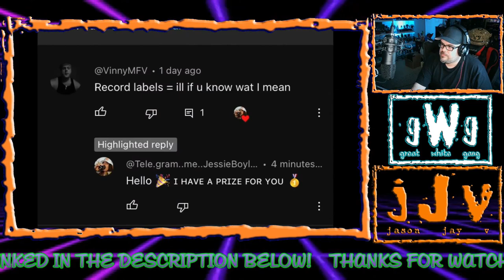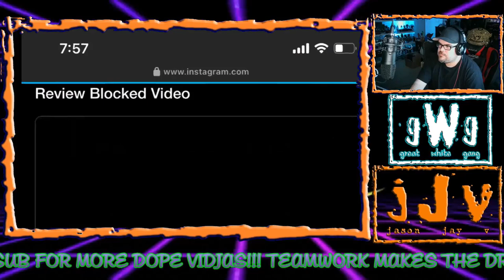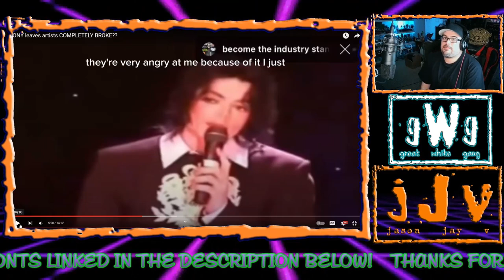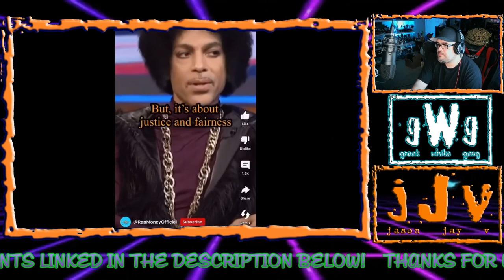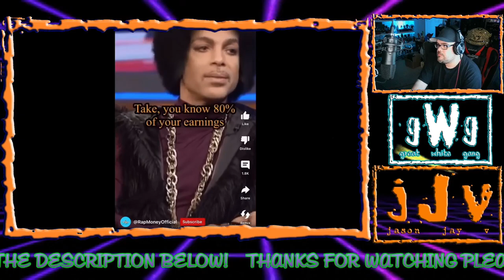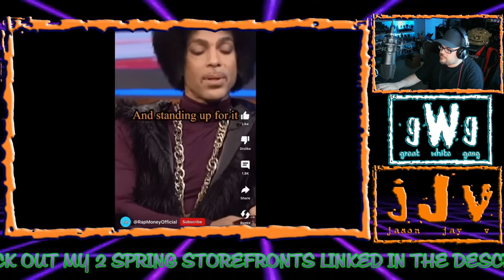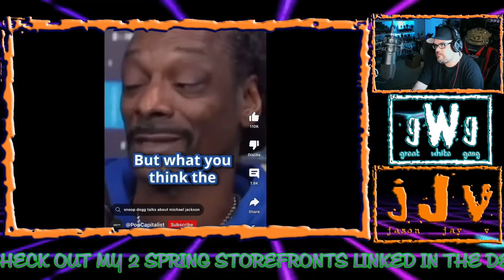"$ony leaves artists COMPLETELY BROKE" (JJV Reacts/Reviews)